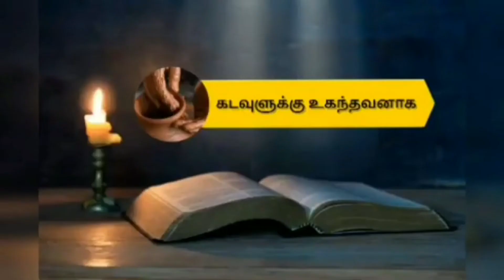2nd Ordinary wk-Thu- C / Daily Reflection / 1sam 18: 6-9;19:1-7 / Mk 3: 7- 12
2nd Ordinary wk-Thu- C / Daily Reflection / 1sam 18: 6-9;19:1-7 / Mk 3: 7- 12